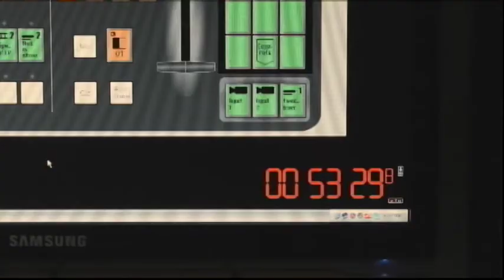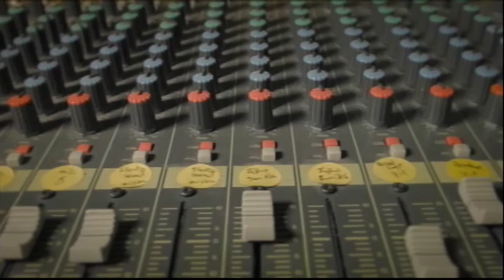The Best Pictures: 2018 Oscars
From 3-6-18. Joey and Don talk the recent 2018 Oscar results with special guest Alex Stradling.